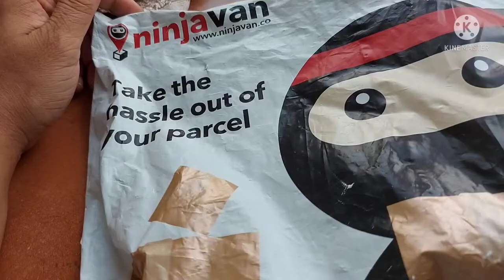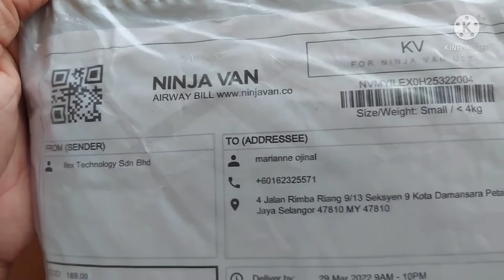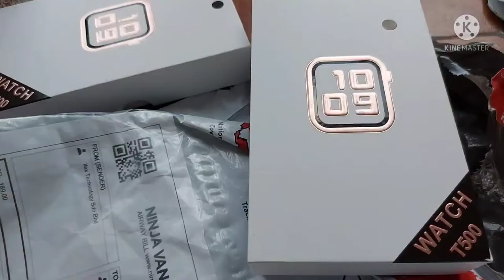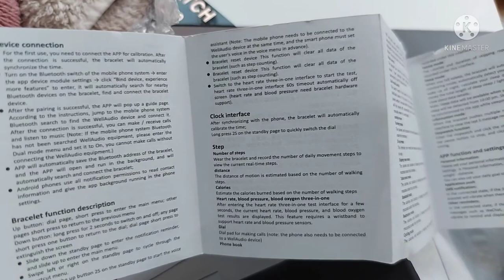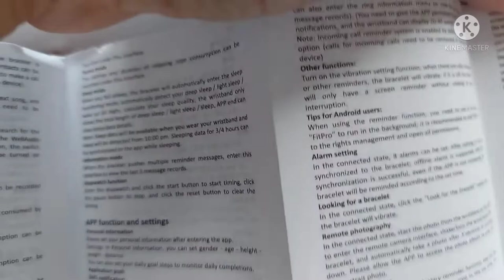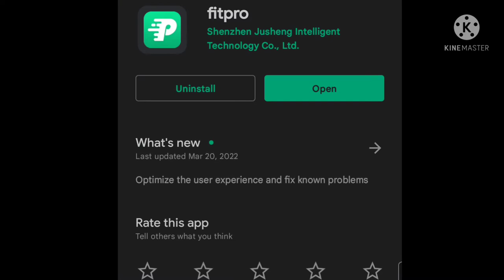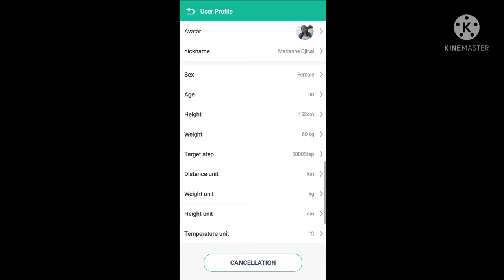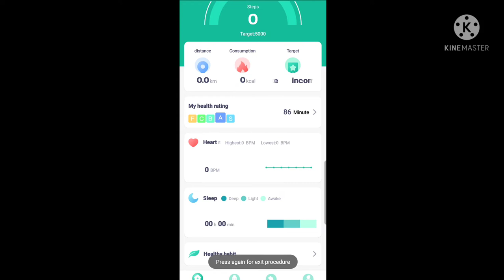Unboxing the new Smart Watch the fruit of my Hardwork! Excited na ako! | OFW Serye sa Malaysia 🇲🇾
Hi mga kaswizzy! Masayang masaya ako na nagkaroo ako neto although hindi naman ito totally original pero kahit papaano nagkaroon! Blessed and Thankful on everything!

🎯Ano nga ba ang trabaho ng isang DH sa ibang bansa? Bakit nga ba nila nasasabing mahirap?

🎯Magkano nga ba ang sahod ng isang Domestic Helper dito sa Malaysia? 🇲🇾 Me benefits nga ba dun?

🎯Ano ba ang mga kailangan at malaman kung disidido ka na pumunta sa ibang bansa? | MarianneVlogs✌

🎯Ano-ano nga ba ang mga dapat dalhin at malaman muna bago ka pumunta sa bansang ito? Malaysia 🇲🇾

🎯Bakit nga ba DH ang naging trabaho ko dito sa Malaysia 🇲🇾 instead of Sales Clerk or Cashier?

🎯Bakit nga ba nagkakaroon ng "Change Employer" ang isang DH? Based on my experience as OFW!

🎯Hindi ka nag-iisa kabayan! Isang tips and ideas para sa mga first timer na nakakaranas ng Anxiety!

🎯Paano mo ba malalabanan ang homesick at anxiety kapag nasa ibang bansa na? Based on experience!

🎯Paholiday treat ng amo ko sa akin habang nasa out of town sila! Namiss ko bigla ang magswimming!

🎯At dahil last Christmas ko na dito sa Malaysia 🇲🇾, ihohouse tour ko kayo sa bahay ng amo ko!

🎯Ano nga ba ibig sabihin ng Deepavali? Bakit needed din na icelebrate yun ng mga DH?

🎯Ano nga ba ang gagawin mo kapag magpapalit na ng Bedsheet sa kwarto ng ating amo?

🎯Paano mo ba lilinisin ang sasakyan ng amo mo? Same ba sa carwash? Plus konting kwentuhan!

🎯Ano nga ba ang mga basic muna gawin kapag andun ka na sa amo mo? Para po sa mga First Timer!

🎯Bakit nga ba naisipang mag-abroad ang mga dating Sales Clerk? Ano nga ba nag-udyok sa kanila?

🎯Sana all! Reaction Video ko tungkol sa isang OFW na nagwork dito sa Malaysia 🇲🇾 as DH?